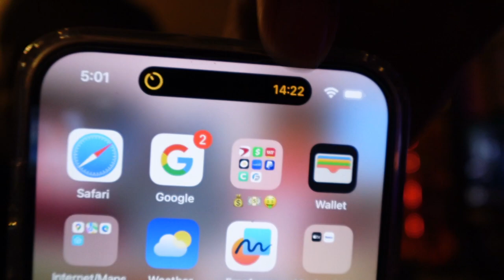Vlogmas | Making Christmas Cookies